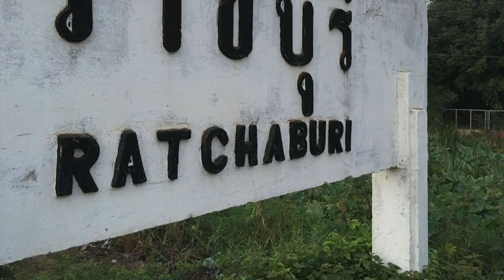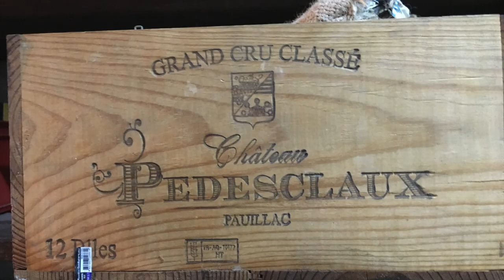Kanti and Jon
Let's make it simple.

FrugaliTHAï is about traditions and heritage through video and stop-motion mini-documentaries.
This channel is a pilgrimage around all the things that nourish us, in a basic sense as well as in an extended sense, from food to art, a lot of contemplation, for a frugal life.
It will grow bigger just as we think out loud, with interviews and testimonies in English, French and Thai languages.